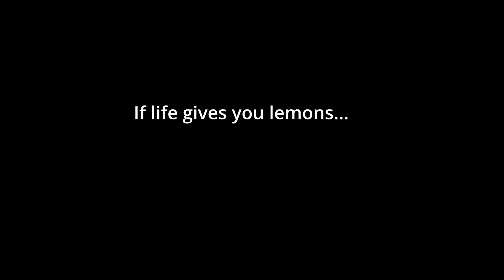Kitchenary Basics | Christmas Light Balls & TACOS!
Revel in the beauty of Greensboro NC's Christmas light ball display and learn to make the ultimate holiday taco!